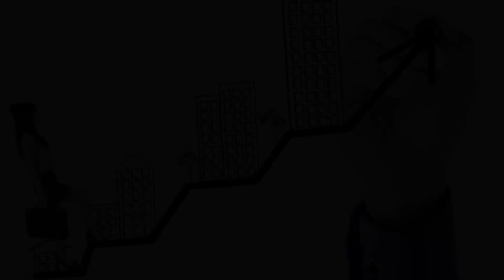Insights into the Deceleration of New Projects in Jakarta's Real Estate Landscape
Welcome to NusaBuild channel !
Delve into the dynamics of Jakarta's real estate as we explore the deceleration in new office projects, gaining valuable insights into the shifting trends of office space development in the bustling urban landscape.

Happy watching and hopefully useful

In this NusaBuild channel, all of you will get information about the world of property directly from the experts. Starting from knowledge about construction, marketing houses, taking care of the legality of houses and land to the projects that we are currently handling.